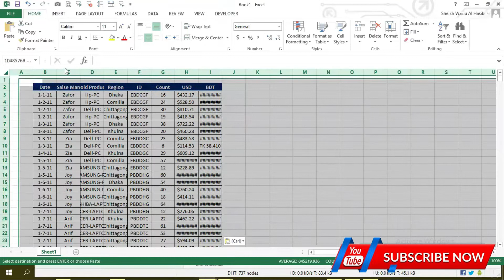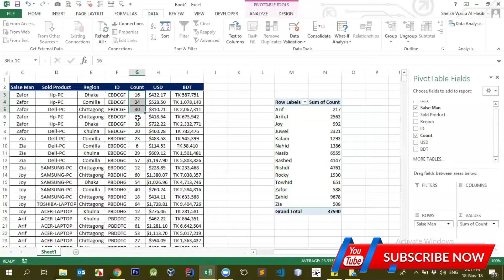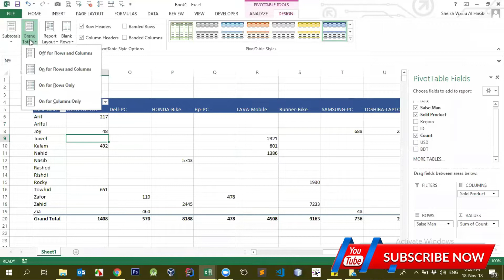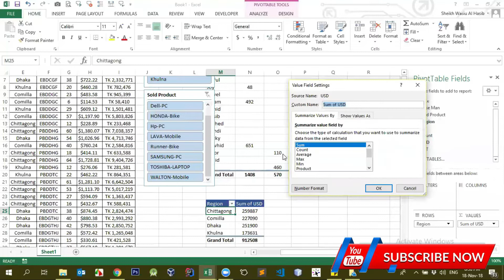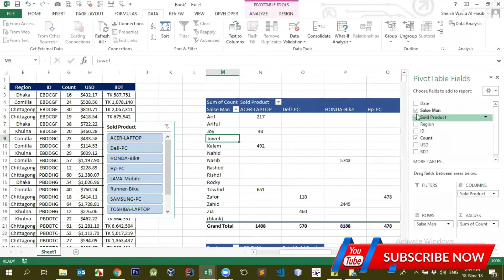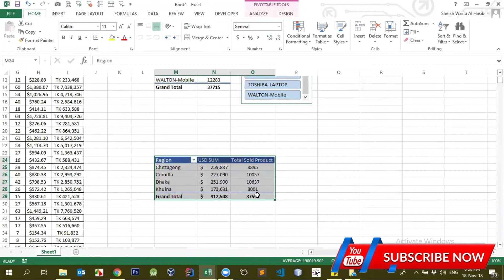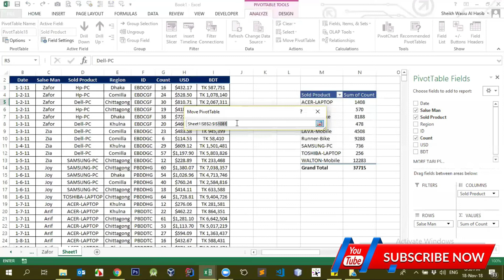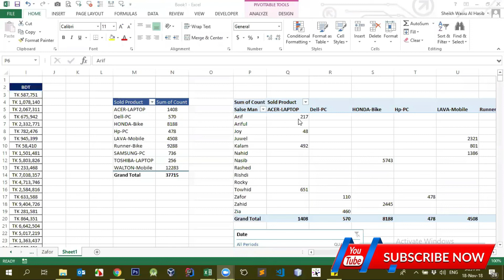Microsoft Office Excel Tutorial-Beginners Class 16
E-Tania Mis Nishi # Excel # Microsoft Office Excel excel advance course excel beginners level
# how to Microsoft Office Excel Tutorial-Beginners
আমাদের চেনেলের সাথে থাকুন কারণ আমাদের 50+ শিক্ষক এর ক্লাস আপলোড দেওয়া হবে। পর্যাক্রমে বিভিন্ন ধরনের কোর্স  শিখতে পারবেন একদম ফ্রিতে।

সকল ছাত্র ছাত্রীদের উদ্যেশে বলা হচ্ছে আপনারা ভিডিও লিংকটি বেশি গুরুপে শেয়ার করবেন । অন্যদের শিখার সুযোগ করে দিন।